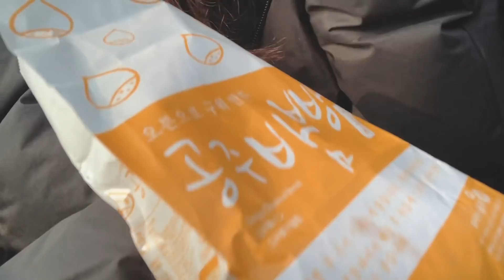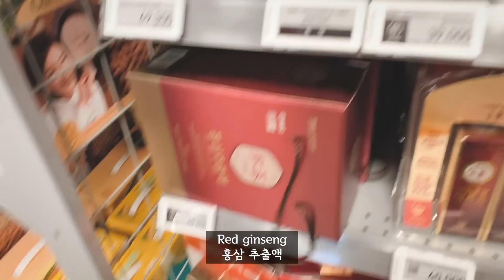한미 국제커플의 설날은 어떨까? 💘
[매트리스 정보]